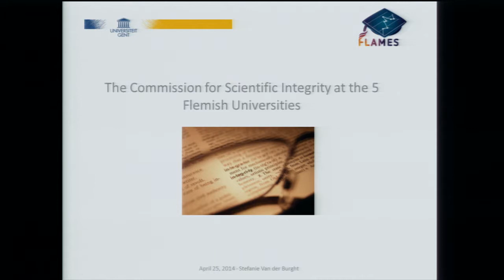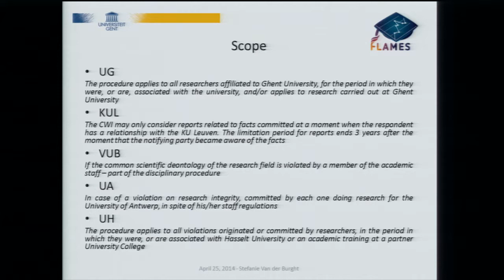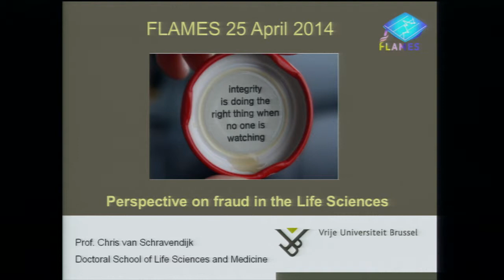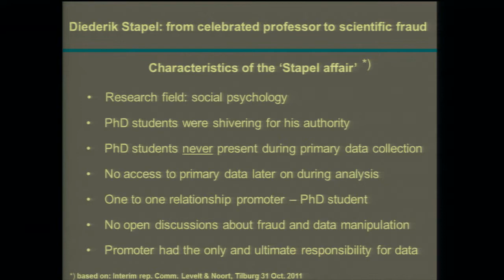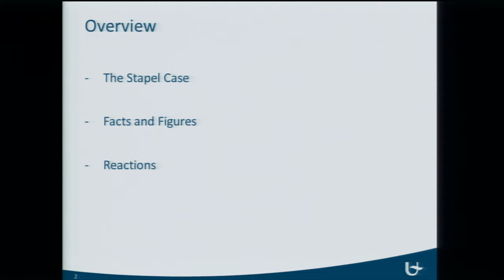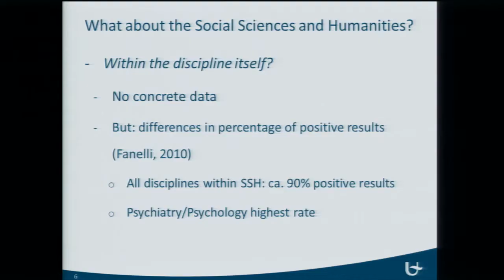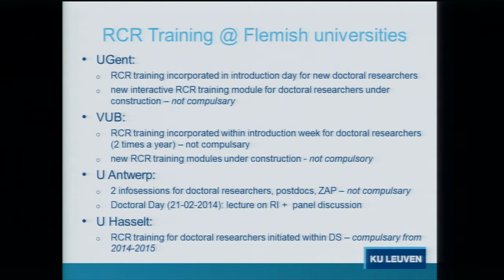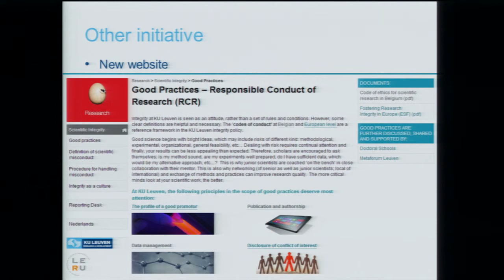Procedures on Research Integrity at the Flemish Universities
The Flemish Universities held a Round Table on the subject of Research Integrity.

SPEAKERS:
-Vrije Universiteit Brussel: Chris Van Schravendijk, Director Doctoral School of Life Sciences and Medicine

Universiteit Gent: Stefanie Van der Burght, Policy Advisor, Research Department
- Universiteit Hasselt: Ann Peters, Director Research Coordination
- Universiteit Antwerpen: Marianne De Voecht, Staff Member Tenure Track Policy and International Funding
- KU Leuven: Inge Lerouge, Staff Member Research Coordination Office